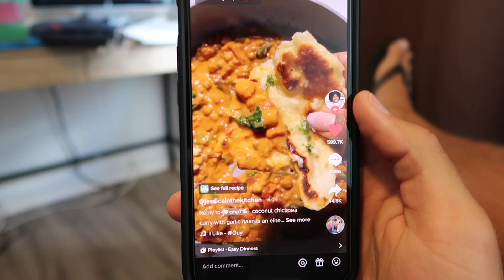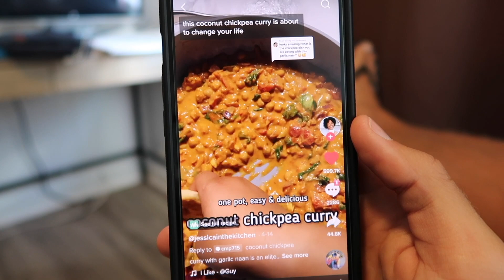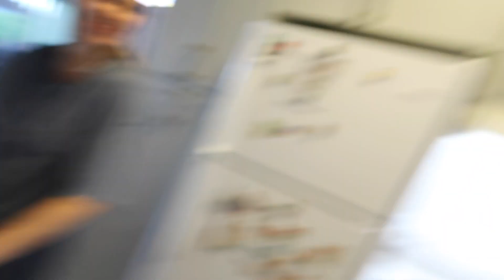Testing TIK TOK recipes for the day!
Drop your fave recipe! Connor is always looking for new ones! :) and you've got to try that sushi rice one! so good!